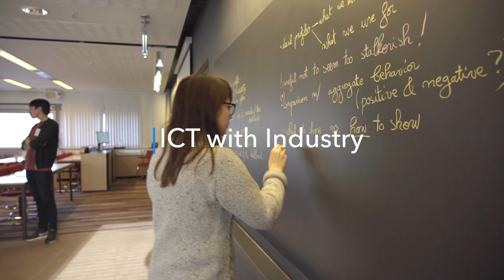Science With Industry workshops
The one-week workshops connects scientists with industrial researchers to solve their industrial problems.